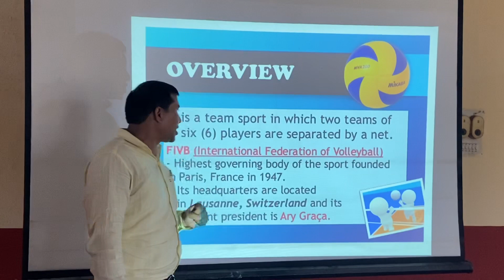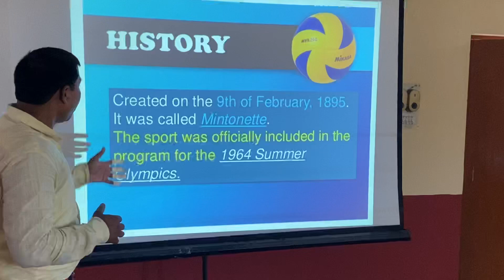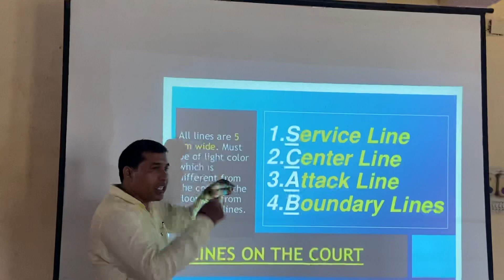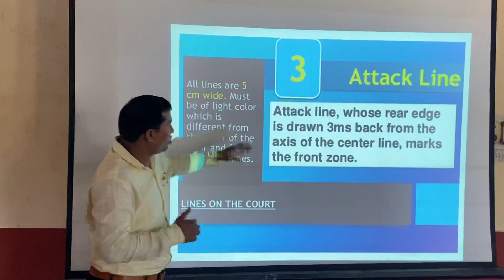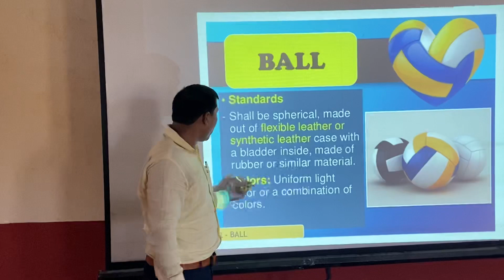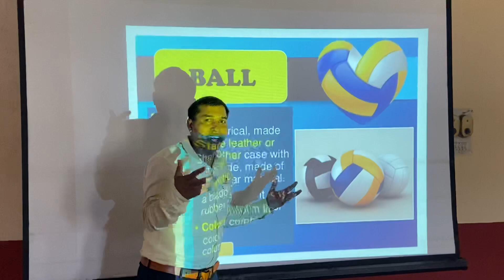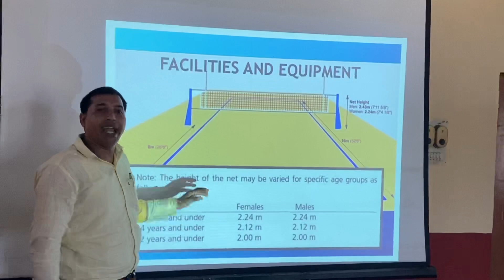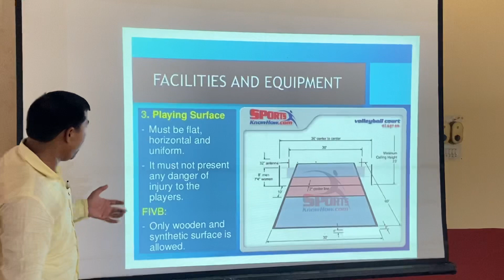D.El.Ed online class, subject physical education,topic -volleyball, diet hathras